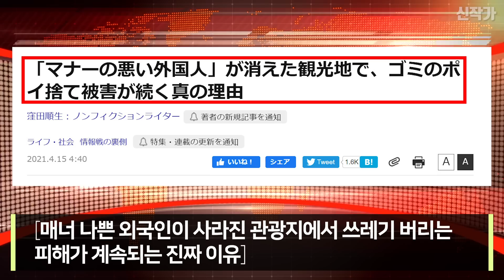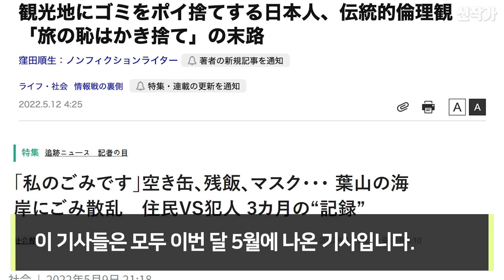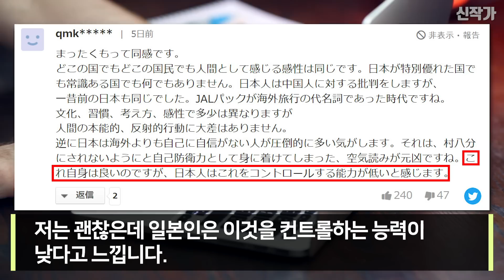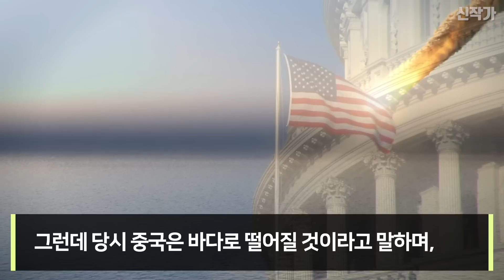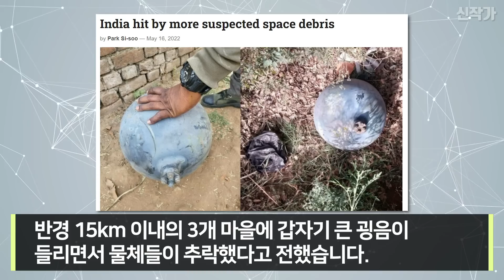중국의 황당한 인도 공습